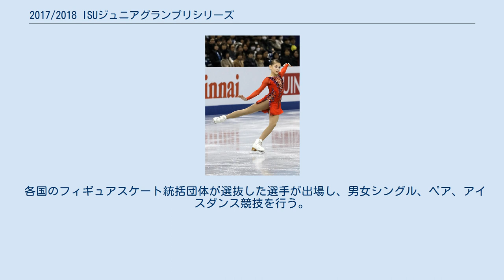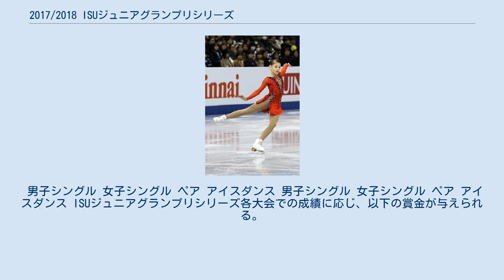2017/2018 ISUジュニアグランプリシリーズ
2017/2018 ISUジュニアグランプリシリーズ（英語: 2017/2018 ISU Junior Grand Prix of Figure Skating）は、2017年に世界7か国で開催される、ジュニアクラスにおける一連のフィギュアスケート競技大会の総称。
 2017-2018シーズンのISUジュニアグランプリシリーズ。
シニアクラスのISUグランプリシリーズとは異なり、開催地は毎年変わる。
今シーズンはオーストラリア、オーストリア、ラトビア、ベラルーシ、クロアチア、ポーランド、イタリアの7大会、及び日本で開催される決勝大会・ISUジュニアグランプリファイナルで構成される。
 各国のフィギュアスケート統括団体が選抜した選手が出場し、男女シングル、ペア、アイスダンス競技を行う。
ただし、ペアが行われるのは7大会中4大会のみである。
 ペアは7大会のうちブリスベン、オーストリア杯とエーニャ・ノイマルクトを除く4大会で行われる。
また、ファイナルはシニアのグランプリファイナルと同時開催される。
 各国・地域に対し出場枠が与えられ、出場選手は各国・地域の統括団体が決定する。
ファイナルを除く各大会には、1選手(組)につき2大会まで出場できる。
 なお、グランプリシリーズに参加する選手(組)は、当ジュニアグランプリシリーズには出場できない。
 2017年世界ジュニアフィギュアスケート選手権の結果に基づき、次の通り各国・地域に割り当てられた。
下記にかかわらず、大会の開催国は自国の選手を3名(組)まで出場させることができる。
 男女シングル ペア アイスダンス 出場枠一覧 各国・地域の開催国枠を除いた出場枠は、以下の表の通りである。
 JGPサン・ジェルヴェからJGPブラエオン・シュベルター杯までの7大会（ペアは4大会）の順位に応じて選手に得点が与えられ、合計得点上位6選手(組)がジュニアグランプリファイナルの出場資格を得る。
 複数の選手(組)が同点で並んだ場合は最高順位の高い選手(組)が、さらに最高順位も同じだった場合はスコア合計の高い選手(組)が出場資格を得る。
上位6選手(組)の中に辞退者が出た場合は、獲得ポイント7位以下の選手(組)が繰り上がる。
 男子シングル 女子シングル ペア アイスダンス 男子シングル 女子シングル ペア アイスダンス ISUジュニアグランプリシリーズ各大会での成績に応じ、以下の賞金が与えられる。
 ISUジュニアグランプリファイナルでの成績に応じ、以下の賞金が与えられる。